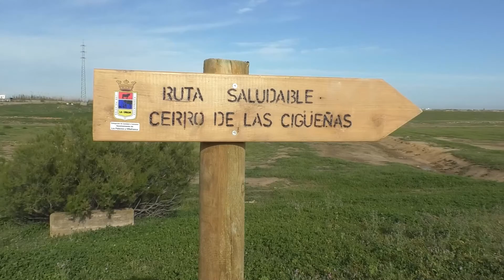Noticia Hoy se ha hecho la ruta al Cerro de las Cigüeñas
UNAS 80 PERSONAS, MIEMBROS DE DIFERENTES COLECTIVOS SOCIOSANITARIOS DE LA LOCALIDAD, PARTICIPAN EN UNA RUTA DE SENDERISMO AL HUMEDAL CERRO DE LAS CIGÜEÑAS A PROPUESTA DE LA DELEGACIÓN MUNICIPAL DE SANIDAD Y CONSUMO